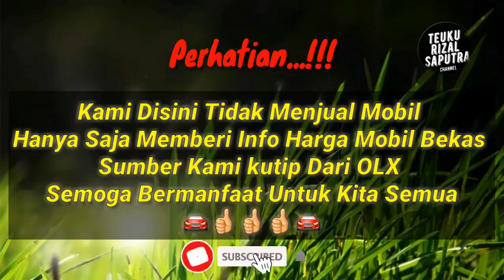Harga Mobil Bekas Daihatsu Gran Max Pick Up 1. 5 Tahun 2014 - 2017 Spesial 1.500 cc Rekomen Banget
Terima Kasih